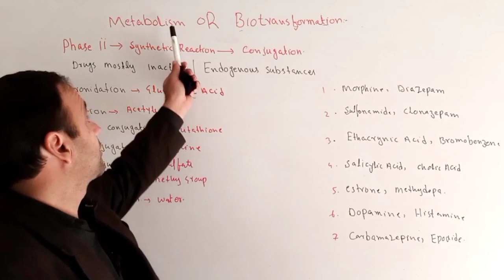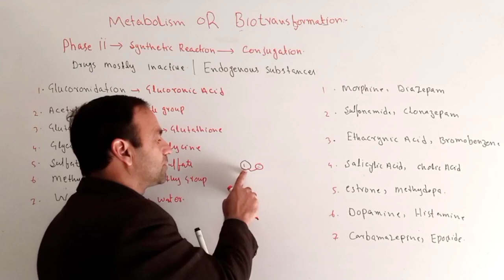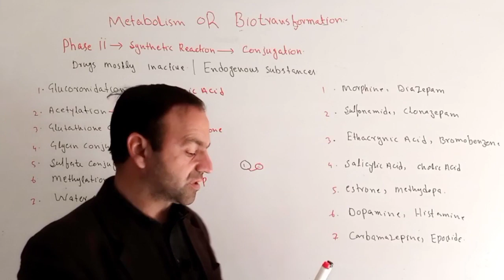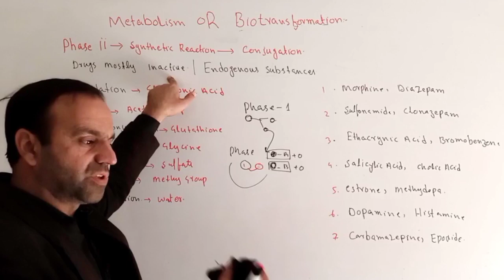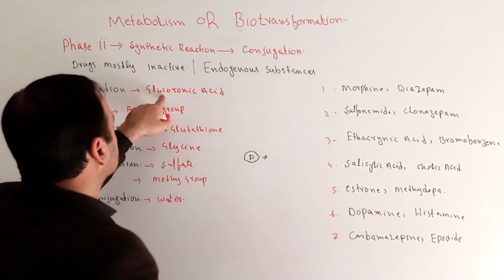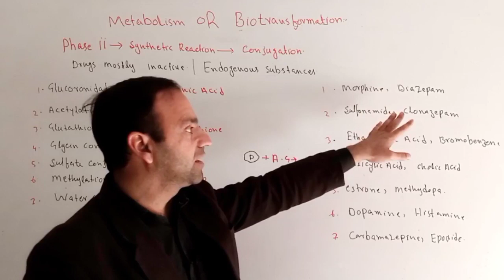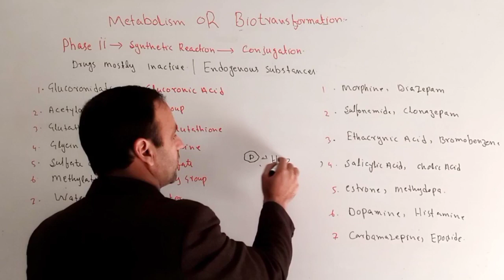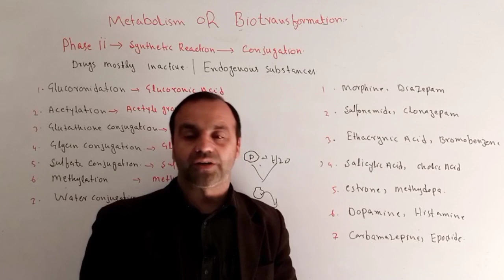Drug Metabolism | Phase 2 | Biotransformation | Pharmacokinetics | Pharmacology.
In this Video lecture You will learn Basic concept of Drug Metabolism | Phase 2 | Biotransformation.